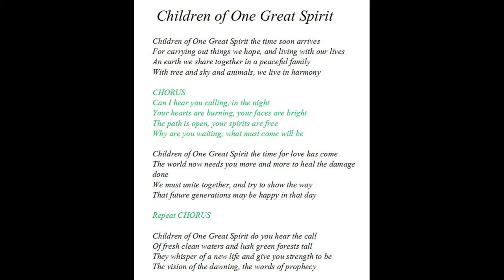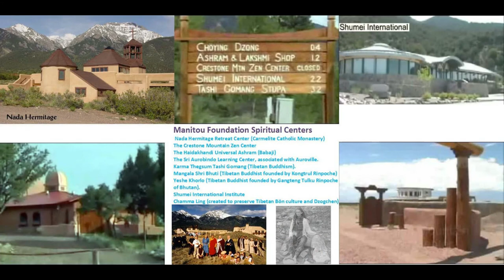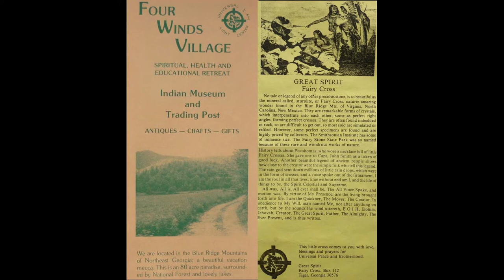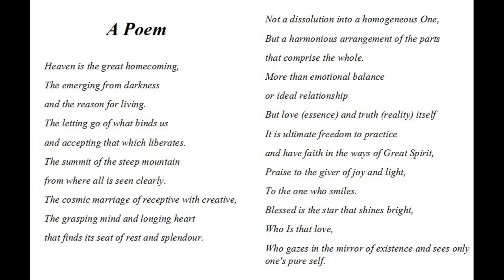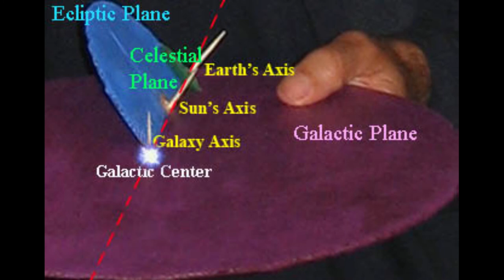Children of One Great Spirit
This is the title song of my album "Children of One Great Spirit".
The album was recorded in 1993 at Spring Studio, Melbourne, Australia.
All music and Lyrics are my own. I sing and play nylon and steel string, electric and bass guitars.
Penelope Swales and Elizabeth Van Dort do backup vocals.
Harry Williamson on Keyboard and Orchestral Arrangement
Jacob Bravenboer on Violin
Conrad Major on Flute
Orlando Allen on Drums and percussion
Souren Tchakerian on Congas, Bongos, Triangle, Cueica, Caxixi, Berimebau

The images are of things gathered which were dear to me on my personal, spiritual path.
Included are mementos of some US National Rainbow gatherings, photos from Alberto Ruz's book "Rainbow nation without borders" and his community "Huehuecoyotl" near Tepoztlan, Morelos, Mexico. I visited there in 1997.
Then are images of the social change movement in Australia that became the "Confest", which was first convened by Dr Jim Cairns, anti war campaigner and Australian Treasurer during the Whitlam government. Jim Cairns established the commune at Bredbo where I lived and worked for four years. That’s a photo of a mud brick dwelling I was building there.

The photos with tipis are of an Australian Rainbow gathering.

Crestone, Colorado, north of Taos, is a small town which is the focus of a visionary modern interfaith community founded by Maurice Strong, a multimillionaire businessman, United Nations Undersecretary and chairperson of the Rio ecological summit in 1992. He rose up from abject poverty of the great depression.

He and his wife were inspired to create a world spiritual center and began granting parcels of land (at no cost) to traditional spiritual organizations. In the YouTube video "Air date - Harold Hudson Channer interviews Maurice Strong - Chairman of the Earth Council" Maurice seems a friendly, humanitarian philanthropist with a genuine desire for world peace, based on the necessity of nations to manage themselves wisely because of their interconnectedness. He speaks of the `Earth Charter' which "sets out principles which can be embraced by people of all faiths", and of "respect for various spiritual, cultural and moral traditions". The "Earth Charter" was largely written by Strong and Gorbachov. His wife still runs the center in some capacity.

Next images are of "Four Winds" center in Georgia (started by a community of “faithists”, believers in the Oahspe teachings),
a symbol of the Oahspe museum near Las Cruces, New Mexico,
the Paolo Soleri Arcosanti Arcology experiment in Arizona,
a poster I painted when I was 17,
a spirit painting of the spiritual guide "Azur" at Lily Dale, south of Rochester, New York state (Lily dale Center is a town for mediums only, in a setting of old growth forest);
and the blue star kachina theme morphing into an Australian aboriginal painting.
In my poem about heaven the concept of "Not a dissolution into a homogeneous One, But a harmonious arrangement of the parts that comprise the whole" is borrowed from Emmanual Swedenborg.
Next is an original ink drawing by Alexis of the 1987 "Harmonic Convergence" happening at Mnt Warning, Australia.

After that is an image of the symbol of the creator given in the Oahspe book.
Before 2012, when the idea of a galactic alignment became popularised by the connection with the end of the Mayan calendar in 2012, I started giving workshops about how to conceive the galactic alignment as understood by John Major Jenkins. I used the cardboard model in the photo.

At the end of that video is an original line summing up the whole movement at that time by saying

“We are the Children of One Great Spirit in a New Dawn marked by a Galactic Alignment written in the sky”